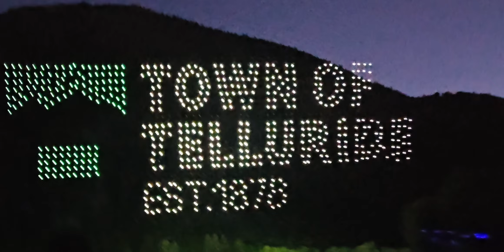Drone Show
4th of July at Telluride Colorado, A drone light show on the 4th of July has become an increasingly popular alternative to traditional fireworks displays, offering a modern, high-tech way to celebrate Independence Day. These shows use fleets of synchronized drones to create stunning, colorful displays in the night sky, and they can be just as mesmerizing (if not more) than the traditional fireworks. The trend is growing in popularity due to its environmental benefits, quieter experience, and dynamic visual effects.